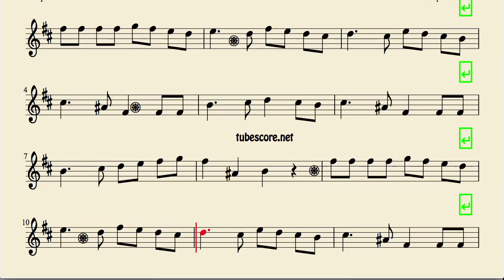La Tarara Partitura de Clarinete en si bemol